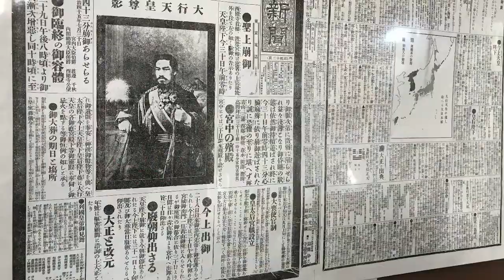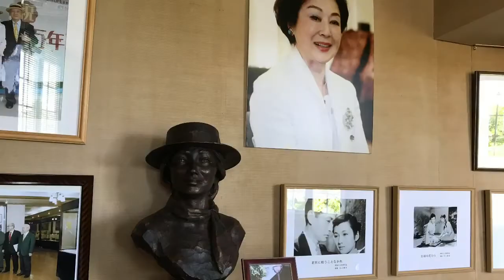日本大正村 岐阜県恵那市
【気まぐれメモランダム】日本大正村 (岐阜県恵那市)